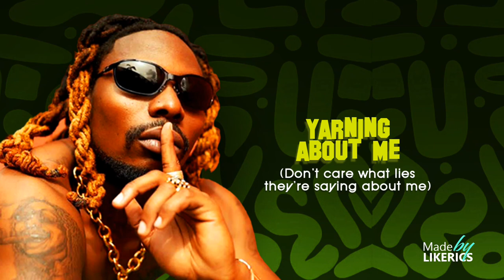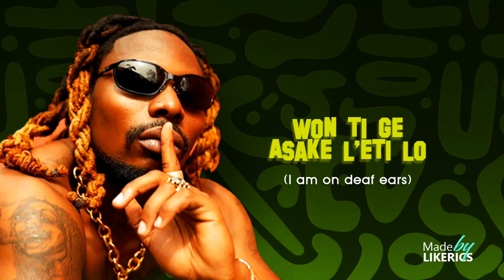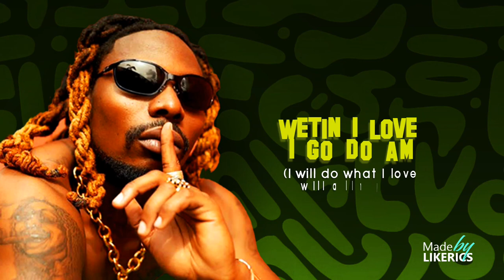Asake - Lonely at the Top [ Lyrics + Translation ] Song Meaning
Languages - Yoruba & Pidgin
Translation - English

Check out the Lyrics Translation to 'Lonely at the Top' by Asake